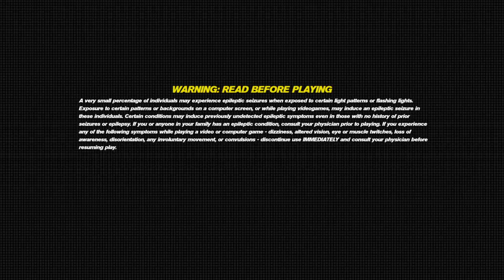Trackmania Turbo_20160618232251